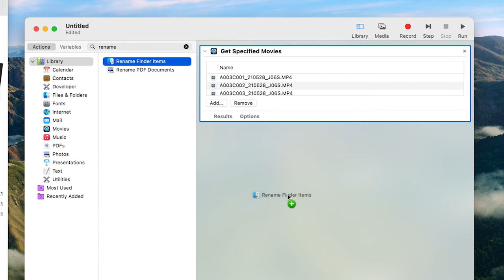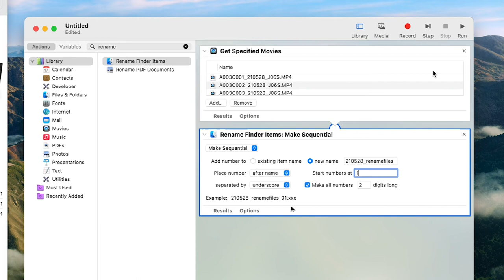Video Project Filing 101 part 2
Video filing hack alert! If you have a ton of files with arbitrary file names, take charge of them with Automator!   Automator can help you batch rename files with a few clicks, so you can keep a handle on your files.